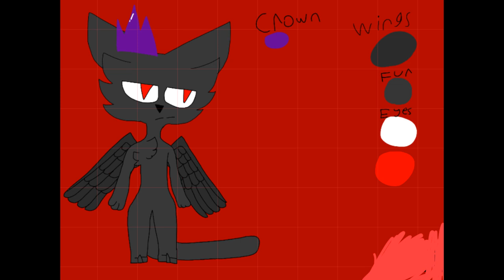Ref (13+)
I know it’s old but I’m to lazy to make a new one sooo here